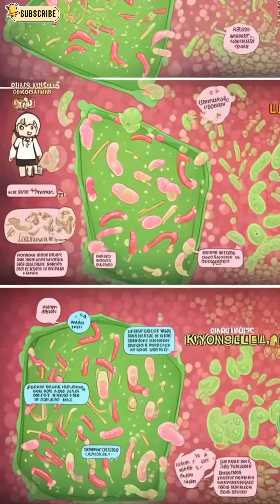DIRTY RATS CAN TRANSMIT SERIOUS VIRUSES like Hantavirus,Leptospirosis,choriomeningitis virus:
Explore the hidden dangers lurking in urban environments where dirty rats roam. This video uncovers how these rodents can transmit serious viruses like Hantavirus, Leptospirosis, and Lymphocytic choriomeningitis virus, posing health risks to humans.

Witness the impact of proper hygiene in controlling outbreaks and mitigating dangers associated with these pests. From the historical spread of the Plague to modern-day concerns about Salmonella, learn why vigilance is crucial.

Join us as we delve into the science and health implications of living alongside these carriers of disease. PublicHealth RodentControl HygieneAwareness DiseasePrevention RatDanger.